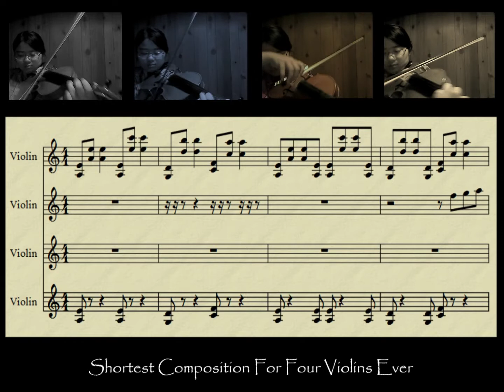Shortest Composition For Four Violins Ever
THIS is probably the shortest composition I've ever written for violin, but I had fun with it. Hope you enjoy!

LIST OF VIOLIN COVERS I'VE RECORDED (a * indicates that I've written down my arrangement in sheet music form):
*Paradise (Coldplay) -- most popular
*With Or Without You (U2, inspired by 2Cellos)
*The Legend of Korra Ending Theme (Track Team)
*The Legend of Korra Beginning Theme (Track Team)
*Bourne Vivaldi (The Piano Guys)
*A River Flows In You (Yiruma)
*E.T. (Katy Perry)
Californication (Red Hot Chili Peppers)
Rolling in the Deep (Adele)
Triumph (Joseph Trapanese)
Halo (Beyonce)
Hallelujah (Rufus Wainwright)
Use Somebody (Kings of Leon, inspired by 2Cellos)
X-Men First Class Soundtrack (Henry Jackman)

POTENTIAL FUTURE VIOLIN ARRANGEMENT UPLOADS:
Somebody That I Used To Know (Gotye)
Hans Zimmer Gladiator/Pirates Mashup